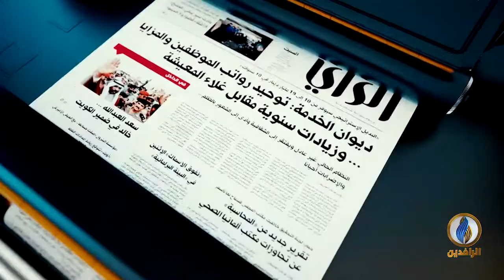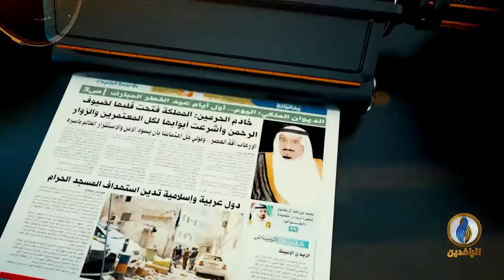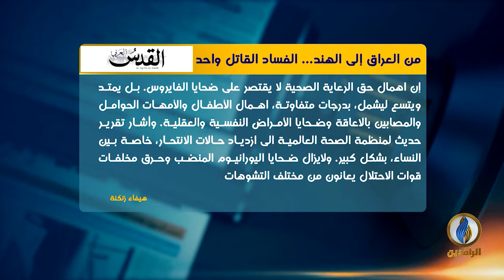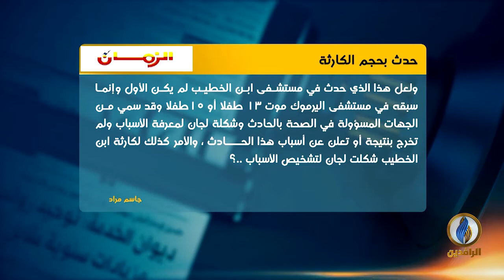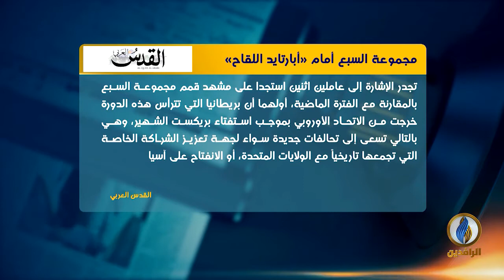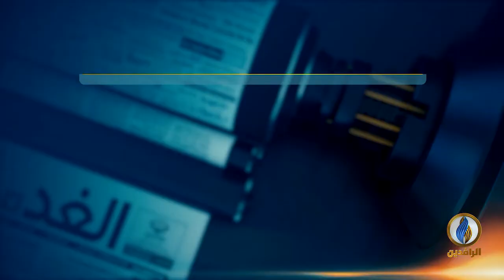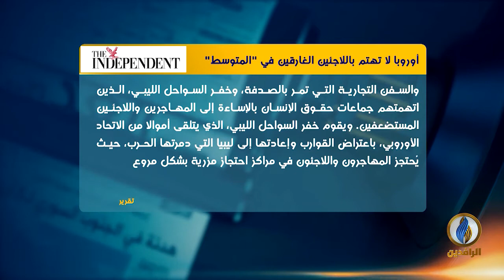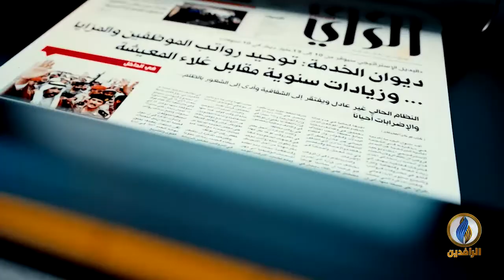صدى_الأقلام | 5 - 5- 2021